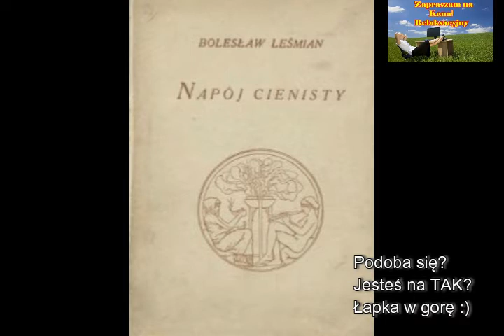Bolesław Leśmian, Napój cienisty, Postacie cykl Bałwan ze śniegu